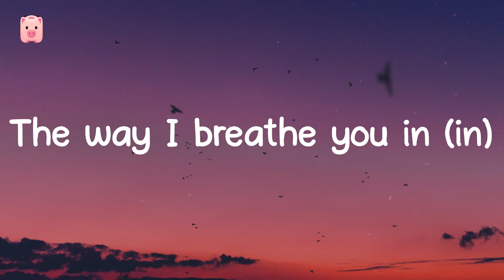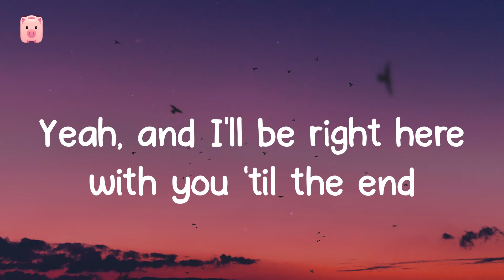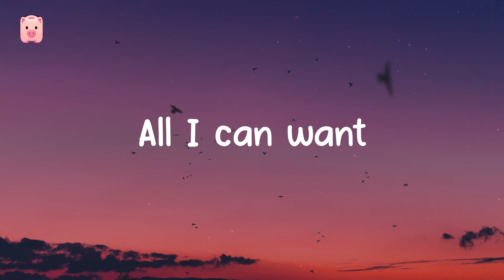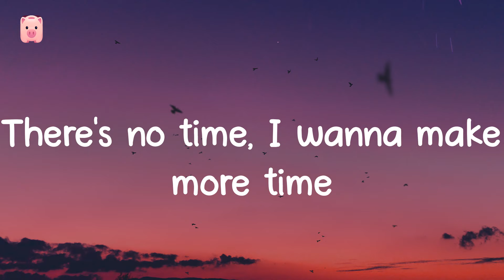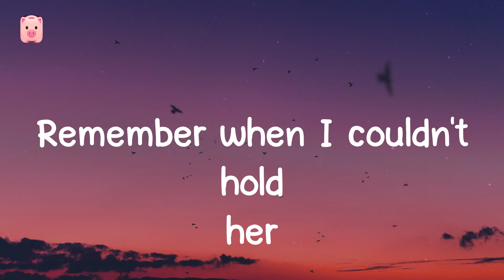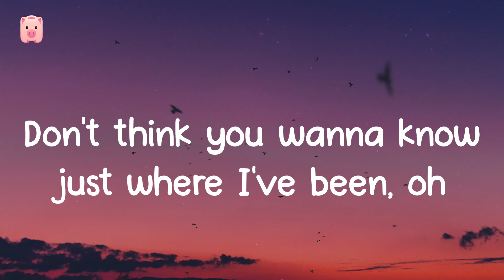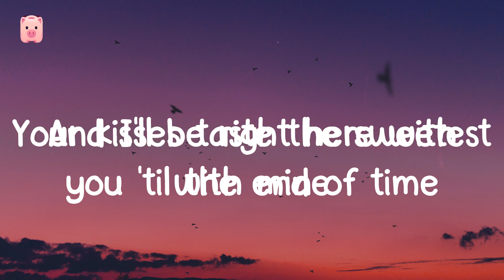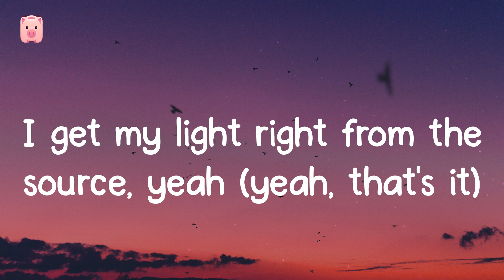Peaches - Justin Bieber (Lyrics) I got my peaches out in Georgia (oh yeah, shit)